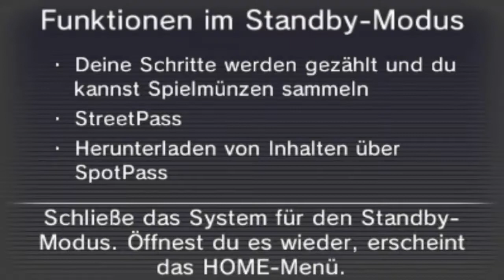LET´S PLAY MONSTER HUNTER 4 ULTIMATE PART 11 [German/Deutsch] - [Silva] - Jägerasse in Not!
➜ Co-Moderator:
➜ Skype: silva.star777